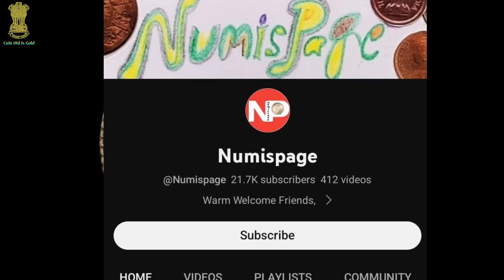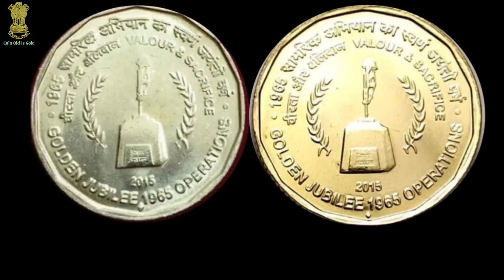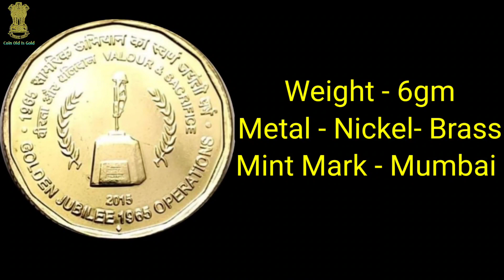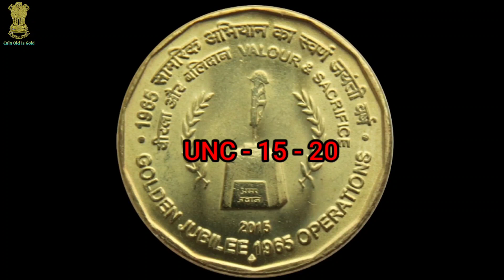5 Rupees Coin Golden Jubilee | 5 Rupees Coin Value Golden Jubilee | Golden Jubilee Coin Value 1965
5 Rupees Coin Golden Jubilee | 5 Rupees Coin Value Golden Jubilee | Golden Jubilee Coin Value 1965
5 rupees coin golden jubilee
5 rupees coin value golden jubilee
golden jubilee coin1965 value
5 rs coin value golden jubilee 1965
5 rs coin golden jubilee
golden jubilee coin value